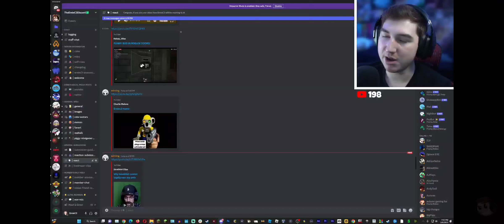reacting to @KelseyHfan's doors meme!